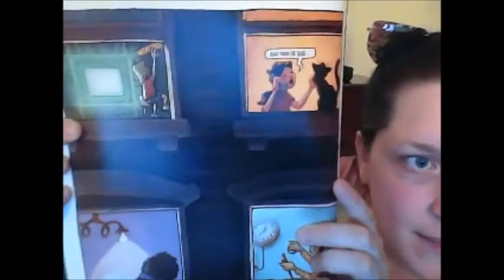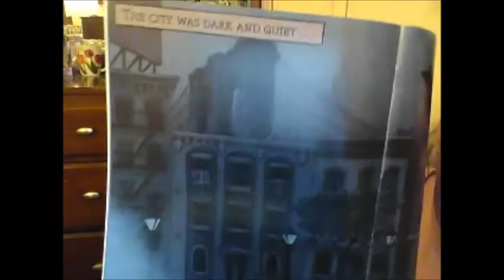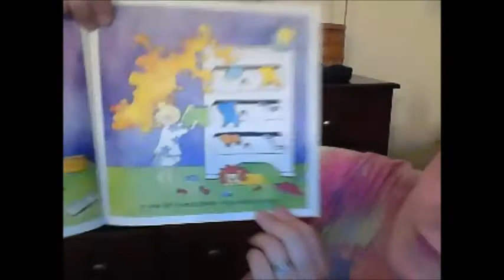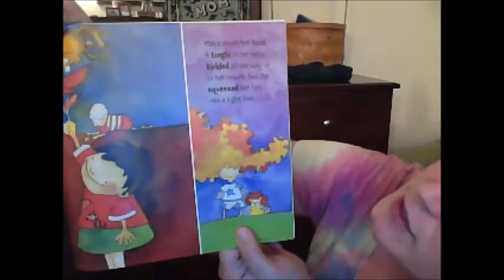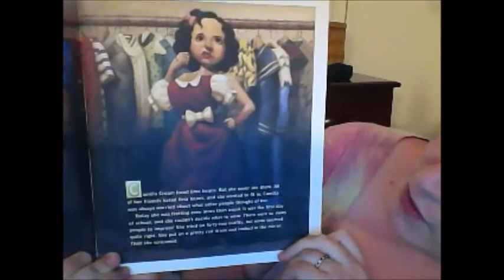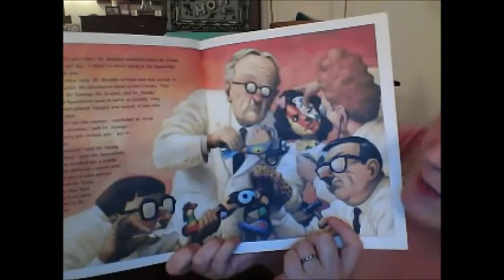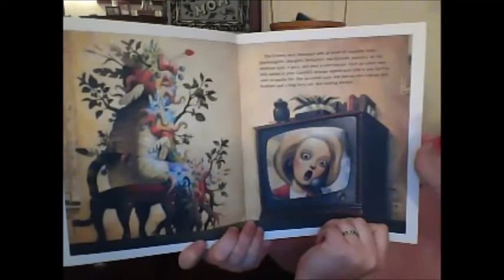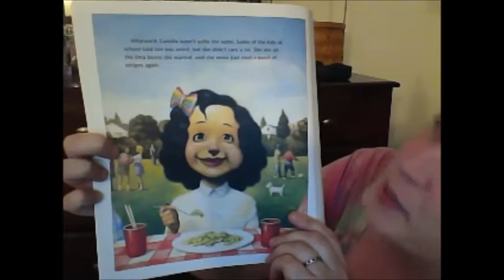Bedtime Stories with Ms. Hanna - Stripes!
Read about a girl coming down with a bad case of the stripes, a power outage, and a grumpy little girl!